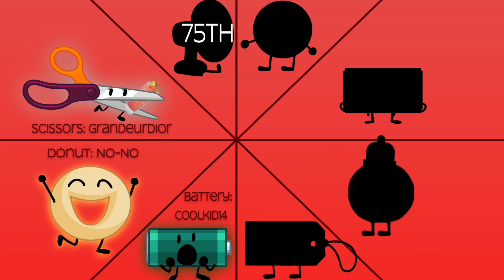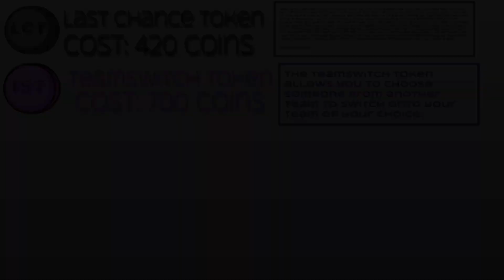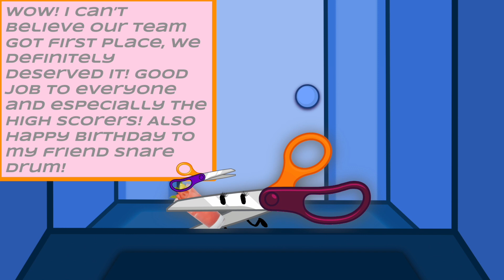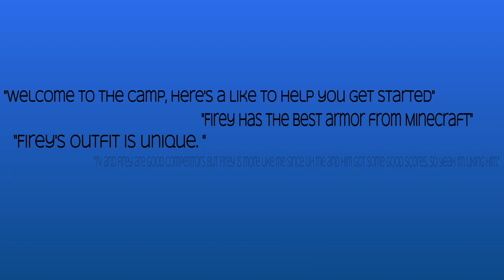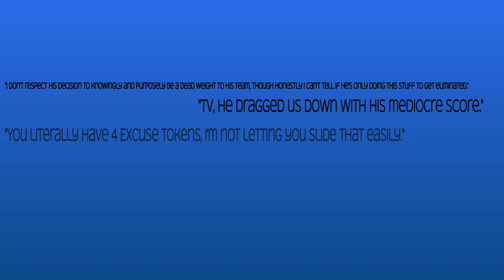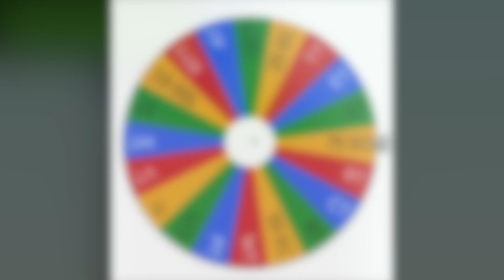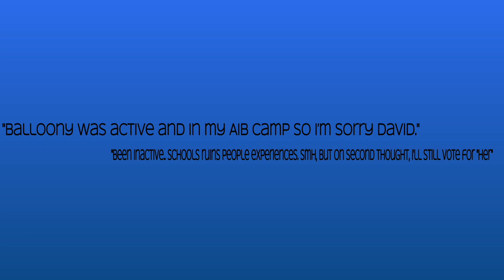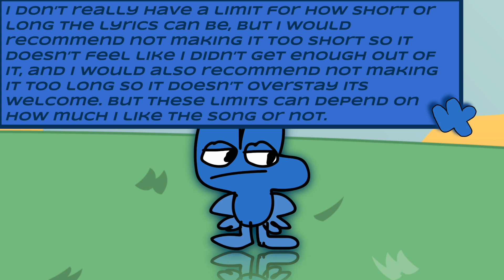BFB Camp Season 4: Four's Final Return: 5A - The Endless Fields